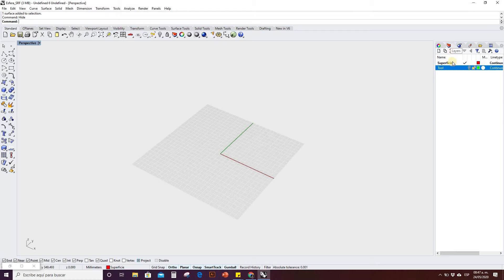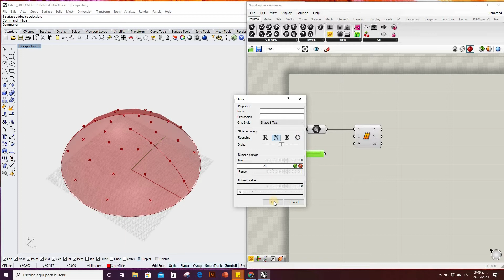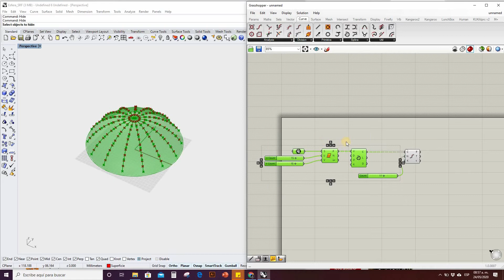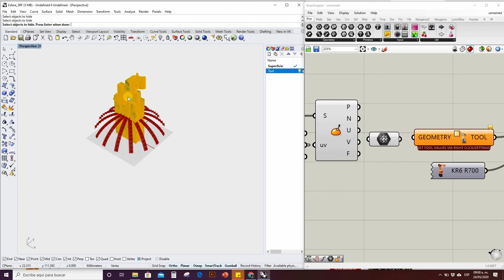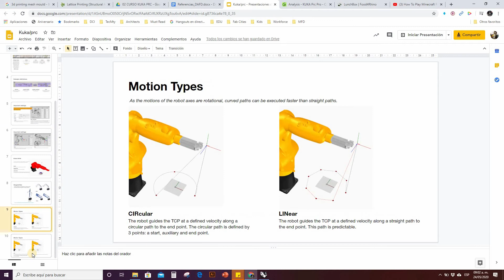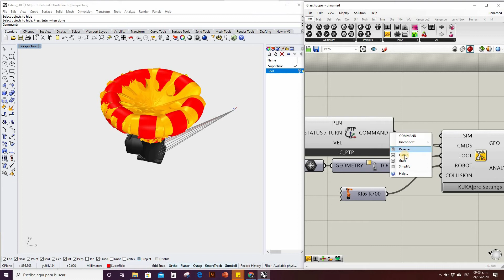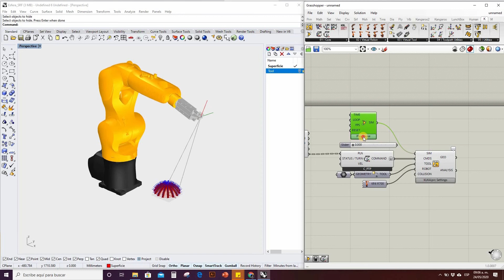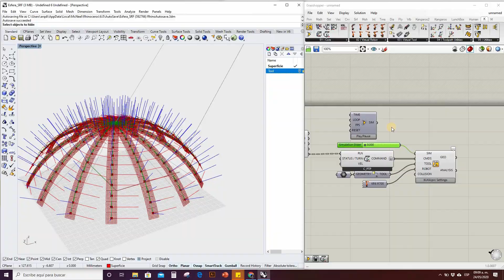Superficie (sección de esfera) con Kuka|prc PARTE 1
Archivos de Rhino y GH t.ly/XJw3
Recursos útiles t.ly/JMYK
Presentación de Kuka|prc t.ly/K9OS
Flujo de trabajo de Kuka t.ly/XX9f